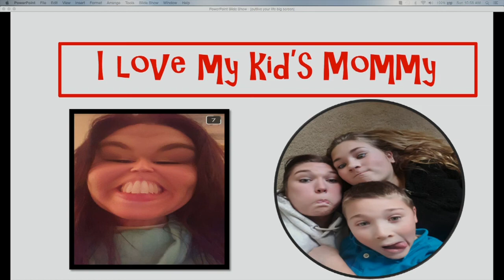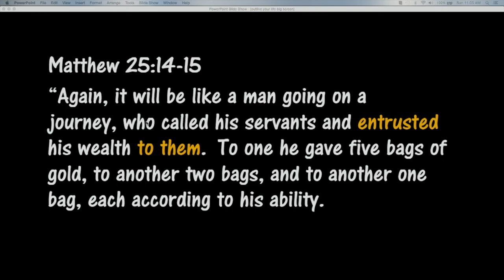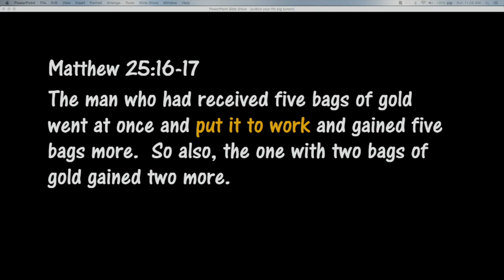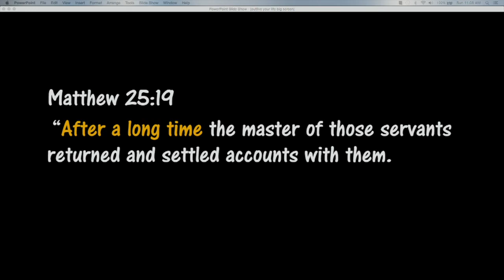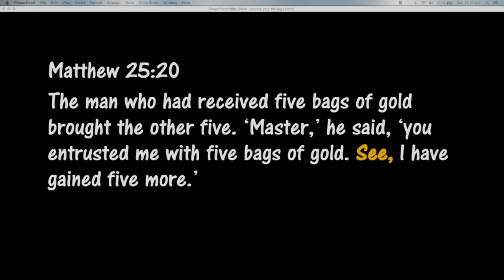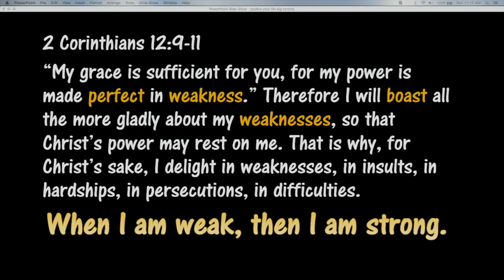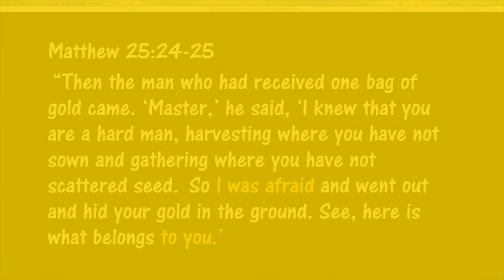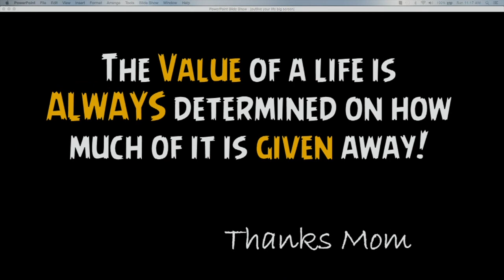Outlive your Life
Sermon at Whats New Worship with Pastor Andy Combs. 5/8/16